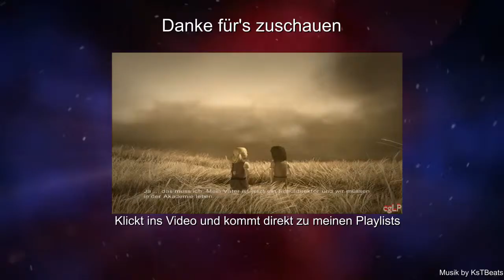Let's Play Keepsake [Deutsch] [HD] Part 036 - Dieses verfluchte Rätsel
Wilkommen zum Keepsake-Let's-Play

Momentan habe ich das Video auf die 4-fache Geschwindigkeit beschleunigt, da ein Rätsel läuft, für das Graviddy und ich insgesamt eine Stunde gebraucht haben. Das möchte ich euch echt nicht zumuten.